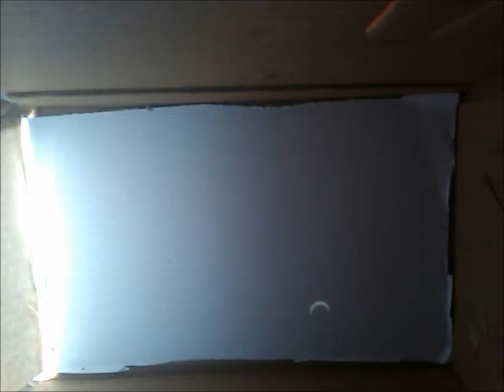Eclipse 2012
Using a time lapse app on an old Android phone to take pictures of the eclipse. Some kids who were playing soccer in the field came over a couple of times to take a look. Eventually clouds moved in, and I had to pack it in.